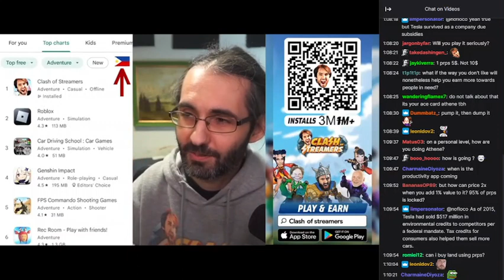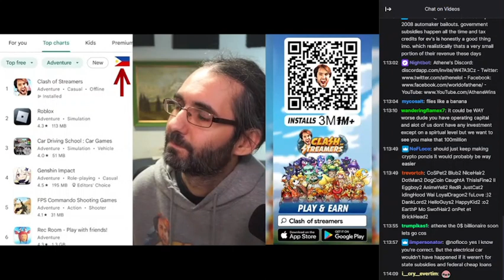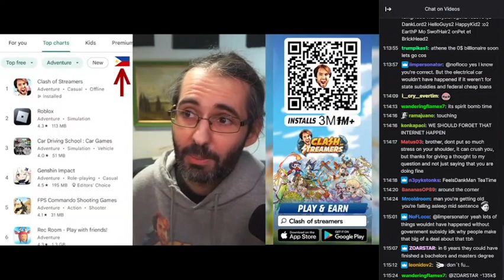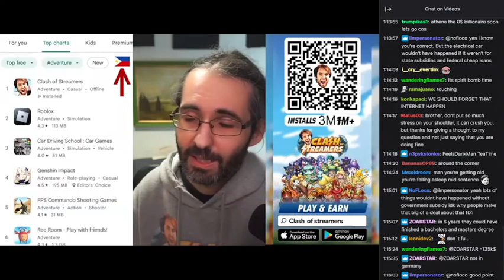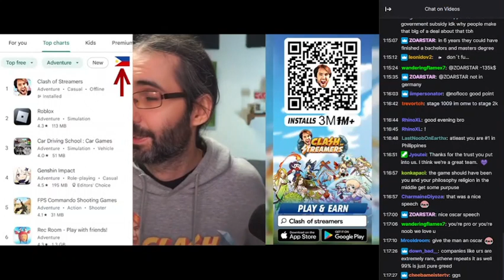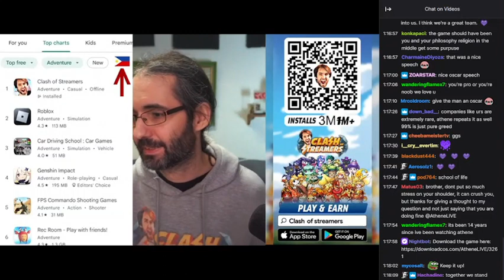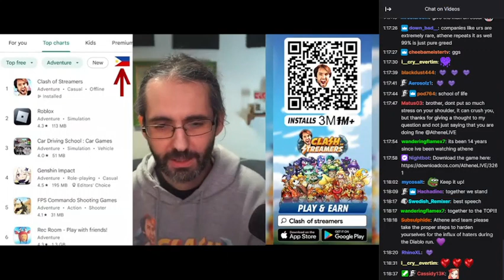Athene's Personal Message To Everyone In His Organization